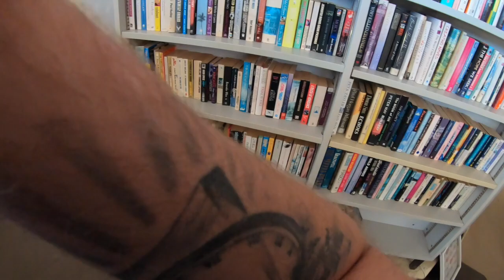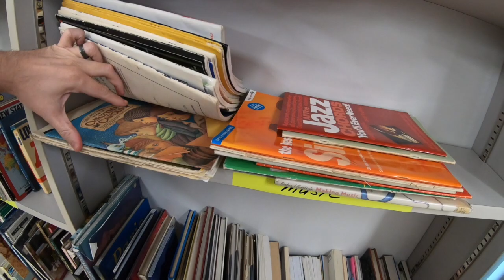THRIFT SHOPS ARE OPEN AGAIN | COME THRIFT WITH ME